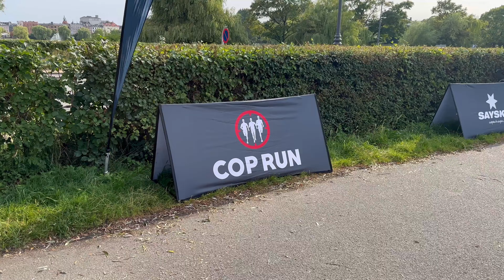Saysky Cop Run - Vi løber om førstepladsen! 🏃🏻‍♂️🔥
Ny Raceday vlog fra da vi løb saysky Cop run 2024! Løbet er et 15 x 1000m relay, hvor man er 3 på hvert hold. Vi stillede op i mixed heat og løber selvfølglig efter førstepladsen🏃🏻‍♂️

Så du ikke går glip af den næste video :)

Du kan også blive medlem af denne kanal og få adgang til videoer inden de går live: